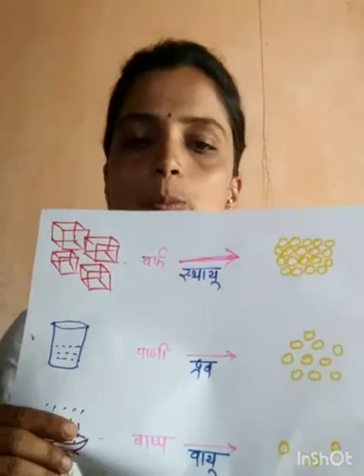पदार्थाच्या अवस्था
उज्वल प्राथमिक शाळा